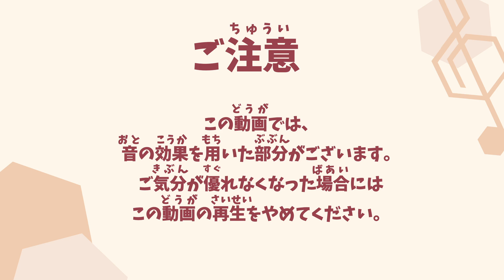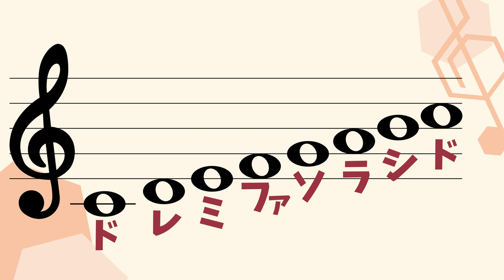【File.01】ふしぎな音にダマされる!?錯覚のおはなし File.01:ずっとあがりつづける!?フシギな音【オンライン駒場祭2021】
東大CASTの駒場祭2021特設ページはこちら！

わたしたちの目をダマす、トリックアート。今回は目だけでなく、耳も使う色々なフシギなものをご用意しました。さあ、あなたはダマされないでいられるでしょうか？
こちらの企画では3種類の錯覚の動画をご用意しています！是非他の動画も見てください！
このFile.01では、終わりがなくずっっっと高くなっていくように聞こえる、そんなふしぎな音のおはなしをしていきます。

2021/11/21~23に開催されるオンライン駒場祭にて、東大CASTがライブ配信でサイエンスショーやブースなどをお届けします！

ライブ配信以外にもCASTメンバーと直接ふれあえる工作企画、特設ページで時間を気にせずいつでも楽しめるふしぎな音企画やミニゲーム企画などもご用意しております！

東京大学サイエンスコミュニケーションサークルCAST（東大CAST）は、「科学の面白さを、多くの人に伝えたい」をモットーに、小学校や公民館・科学館でのサイエンスショーや実験教室などのサイエンスコミュニケーション活動を行っている東京大学のサークルです。
最近はオンラインでのサイエンスショーや実験教室、YouTubeでの実験動画の配信なども行っています。

☆昨年開設した東大CASTのYouTubeチャンネル「Science BroadCAST」はこちら

☆メールマガジンCAST@NETのご登録はこちら

info*ut-cast.net　　(*を@に変えてください)